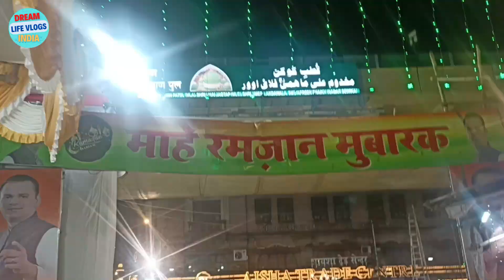Ramzan 2024 Iftar Minara Masjid Mohammad Ali Road | Dream Life Vlogs India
Dream Life Vlogs India